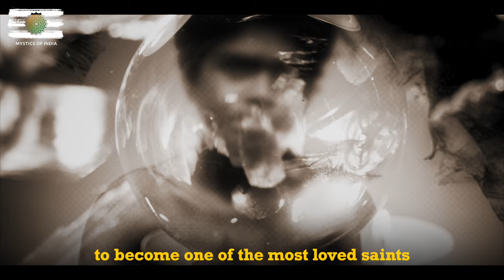Ordinary Village Boy To a Great Sage | Ramana Maharishi | TRAILER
TEAM MOI